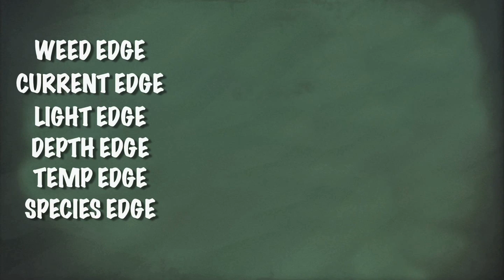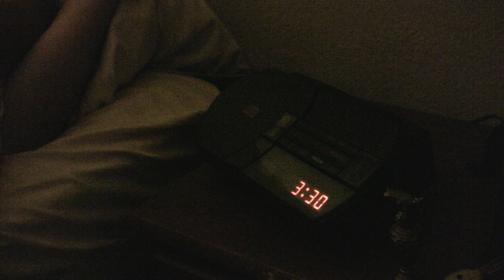Topwater Bass Fishing Summer Chug Bug Fishing Forward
Kurt Mazurek of proves there's no better time to catch hungry aggressive largemouth bass on topwater baits, than sunrise in the middle of summer. See crazy, topwater strikes and explosions on a Chug Bug. Educational, funny and entertaining. NOW FEATURING a fully animated Fish Education Theater with Lucky Lil' Kev!